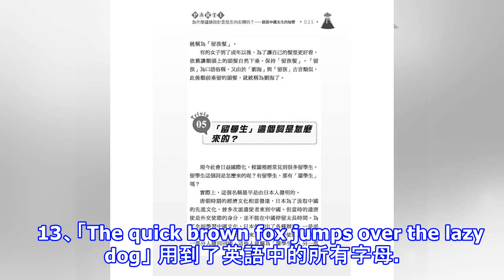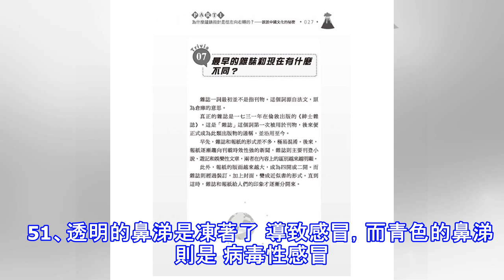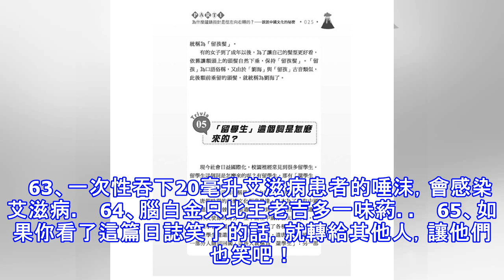冷知識大全，生活中必備的冷知識!!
65個冷知識， 你懂幾個？？                                                                                                                                                          1、老公是古時對太監的稱呼。   2、上廁所時看書，記得特別牢！   3、新生兒的第一駝屎是綠色的。   4、三種顏色的貓一定是母貓。   5、一直盯著手心看，手心會發熱。   6、燈泡不能塞進嘴裡，會拿不出來。   7、沒有一張紙可以對摺超過九次，多薄的餐巾紙也...
源: pixpo